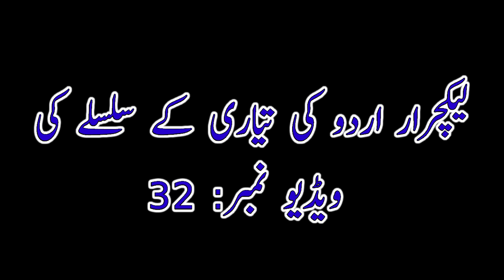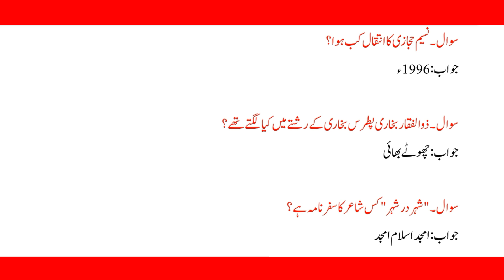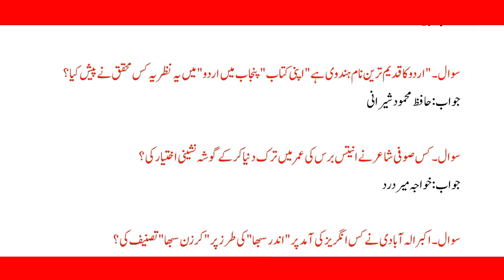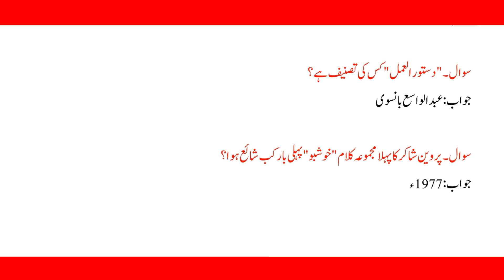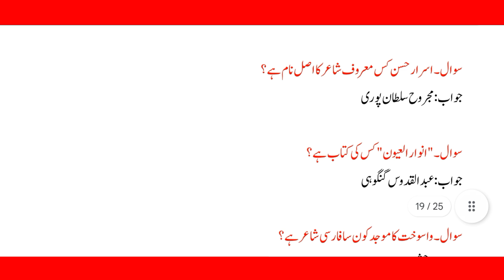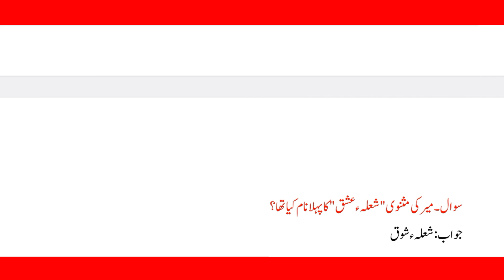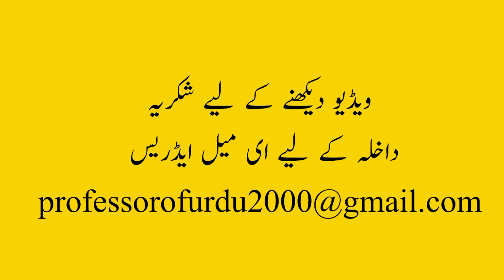Lecturer Urdu Test Preparation || Fpsc || Ppsc ||Spsc || Kppsc || Bpsc || Video No: 32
اکیڈمی کے آفیشل فیس بک پیج کا لنک